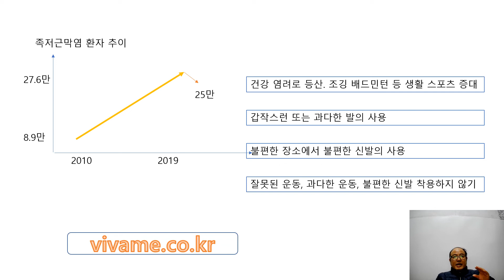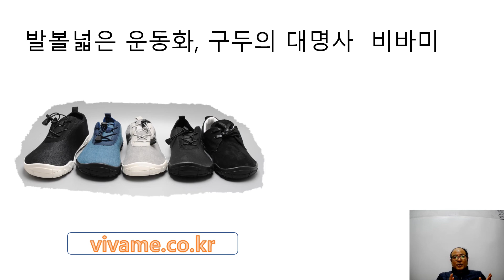족저근막염 환자 증대, 발볼넓은 운동화같은 구두 비마미신어야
푸트맥스는 맨발로 걷는 느낌을 주기 위하여 디자인된 제로드롭 신발입니다.

족저근막염 환자는 2010년 8만9000여명(건강보험심사평가원 기준)에 불과했지만 2019년에는 27만6000여명까지 늘었다. 코로나19로 야외활동이 줄어든 탓에 2020년에는 소폭 줄긴 했지만 여전히 25만명으로 많은 수준이다.

족저근막염 환자가 크게 늘어나고 있는 이유는 아이러니하게도 과거보다 크게 늘어난 ‘건강에 대한 관심과 염려’ 때문이다. 건강을 챙기는 사람들이 늘면서 등산이나 조깅, 혹은 배드민턴 같은 생활 스포츠를 즐기는 사람이 따라 늘어나고 있는데, 이런 운동 대부분이 발을 사용하다보니 대표적인 족부질환인 ‘족저근막염’도 따라서 많아지게 되었다는 게 전문가들의 분석이다. (이데일리 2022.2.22)

원인 제거 및 교정: 보존적 치료의 첫 단계는 교정 가능한 원인이 있다면 이를 바로잡는 것이다. 잘못된 운동 방법, 무리한 운동량, 불편한 신발 착용 등을 교정하여 원인을 제거하도록 한다.  (서울대 병원)